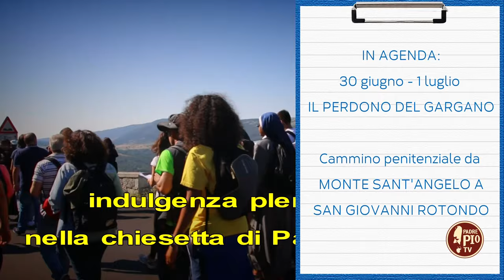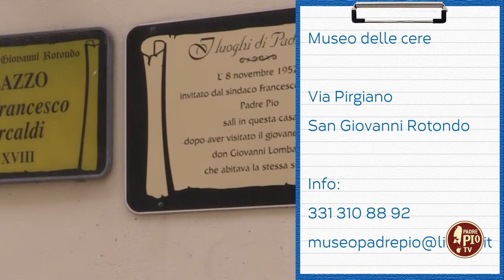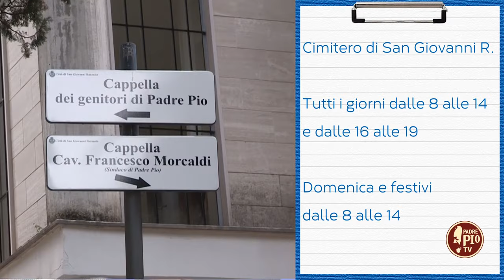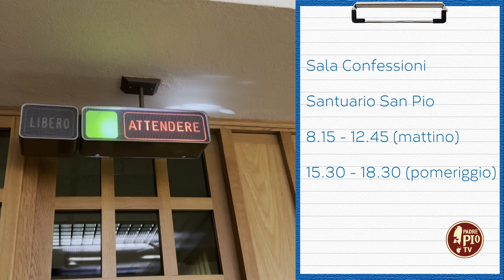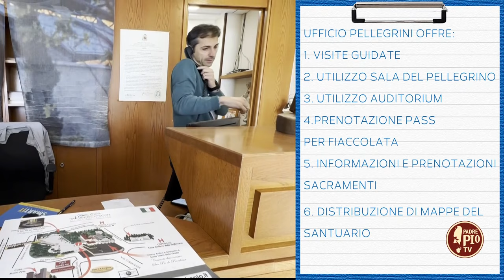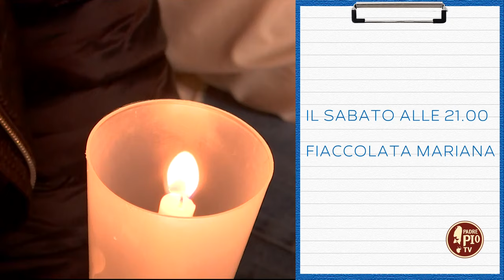Lutto tra i frati cappuccini di San Giovanni Rotondo. L'Agenda del Santuario 13 giugno 2024